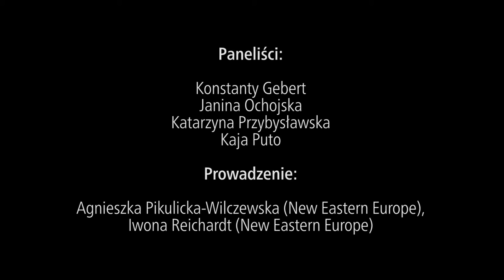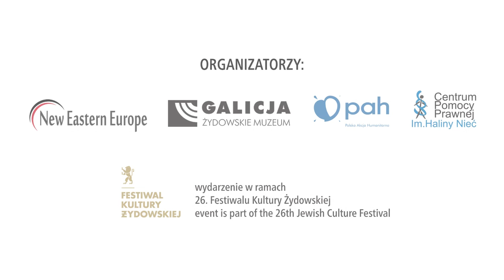Morze zmian. Kryzys migracyjny w Europie. Gdzie jesteśmy obecnie?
"Morze zmian. Kryzys migracyjny w Europie. Gdzie jesteśmy obecnie?" - panel dyskusyjny poświęcony problematyce przemian migracyjnych, które w ostatnich miesiącach i latach odnotowujemy w Europie i sposobów w jakich zjawiska te zmieniły życie społeczne i polityczne na kontynencie europejskim i poza nim.

Paneliści:
- Konstanty Gebert
- Janina Ochojska
- Katarzyna Przybysławska
- Kaja Puto

Prowadzenie: Iwona Reichardt i Agnieszka Pikulicka-Wilczewska (New Eastern Europe)

Organizatorzy:
- Dwumiesięcznik "New Eastern Europe"
- Żydowskie Muzeum Galicja
- Polska Akcja Humanitarna (PAH)
- Centrum Pomocy Prawnej im. Haliny Nieć

Projekt współfinasowany przez Centrum Taubego.

Panel odbył się 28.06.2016 w ramach 26. Festiwalu Kultury Żydowskie w Krakowie.